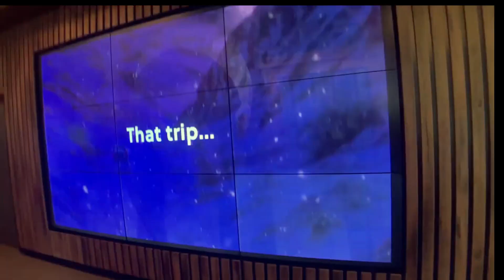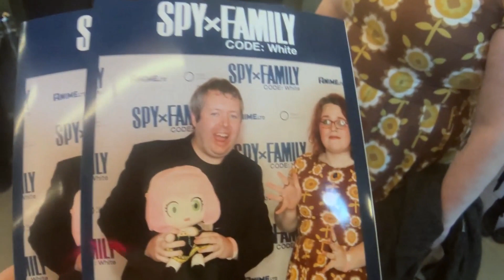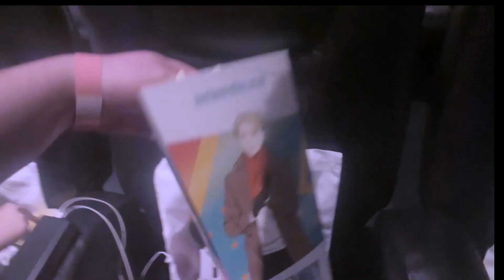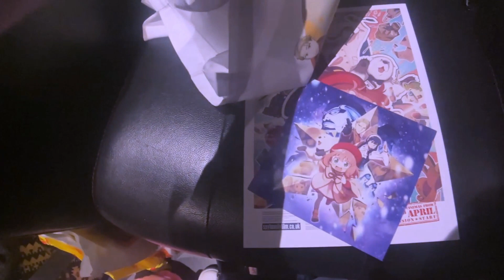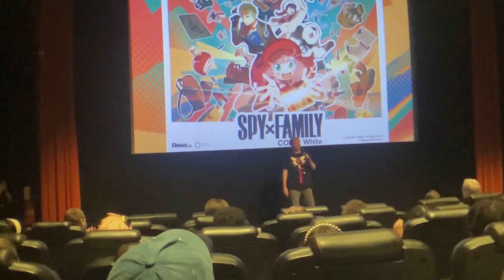Spy x Family code:white london premier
We went to the london premier for the anime movie Spy x family code white at london vue in leicester square check out this vlog to see what we think of this anime movie

Spy × Family Code: White is a 2023 Japanese animated spy action comedy film directed by Takashi Katagiri from a screenplay by Ichirō Ōkouchi and produced by Wit Studio and CloverWorks. It is based on the shōnen manga series Spy × Family by Tatsuya Endo.

After receiving an order to be replaced in Operation "Strix", Loid decides to help Anya win a cooking competition at Eden Academy by making the principal's favorite meal in order to prevent his replacement. The Forgers decide to travel to the meal's origin region, where they set off a chain of actions which could potentially put world peace at risk.
Thank you once agian to @Alltheanime for the invite
0:00- intro
0:24- haning in  leicester square
2:06- walking over the the cinema
2:29- getting in line
2:47- getting in
3:10- getting our photo taken
3:38- getting popcorn
3:56- heading to the spy x family code:white premier
4:13- spy x family popcorn
4:48- Inside spy x family goodie bag
5:51- Movie intro
7:23- let the movie start
7:50- Mini spy x family code:white review